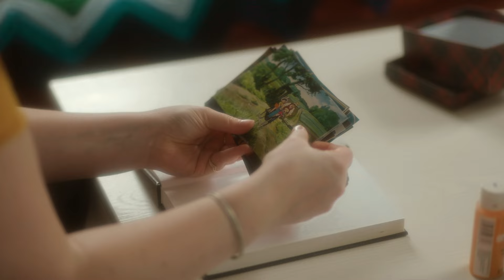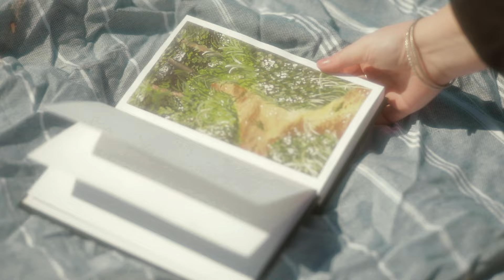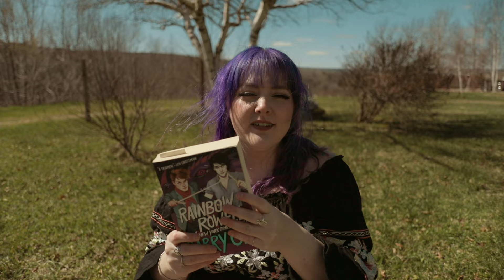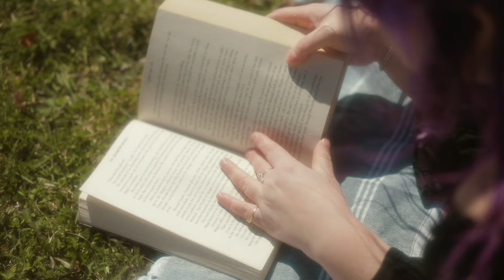Creative and Cozy Hobbies I'm Doing This Spring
creative and cozy hobbies i'm doing this spring! weather you are looking for some entertainment, inspiration or are looking for a new hobby to try out this spring I hope you enjoy watching this video :)

WHAT I USE:

CAMERA 1
Camera 2: Canon T2i
Adobe Premiere Pro
Cowboy Studio Soft Box lighting

HI! my Name is Fallon and I am a Canadian DIY and lifestyle youtuber! I love to make all kinds of different DIY videos, fashion videos, lifestyle videos, photography videos and sometimes makeup videos and challenges! if you like what you see don't forget to come find me on instagram and twitter as well as my other two youtube channels which are linked above!

Which mean I may make a percentage of the sale made through that link. It doesn't cost anything extra to you, but does provide me with a little bit of income.